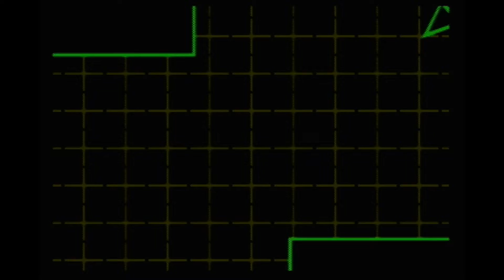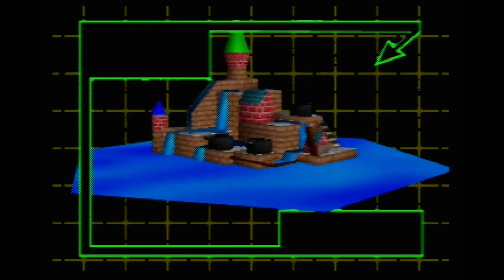06 Bomberman 64 (Done, even Rainbow Palace) - N64 - Not Emulated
Game: Bomberman 64 by Hudson Soft
If you like this game, please be sure to support the developer.